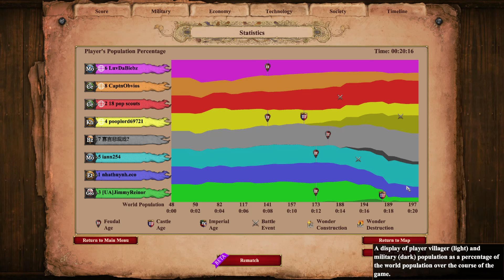10:45 double stable knights on step is so sick